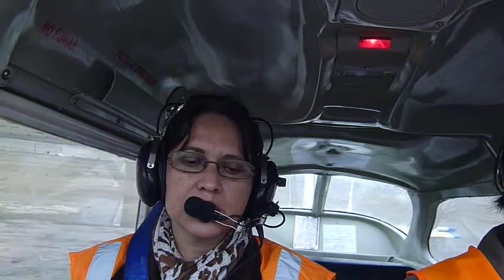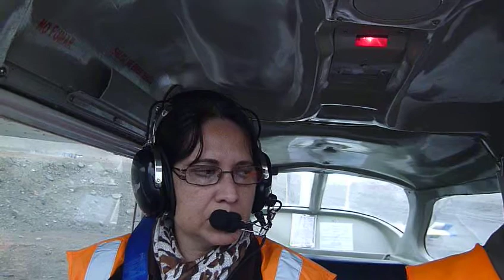Volando con mamá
La peor pesadilla de una madre que tiene pánico a volar, es que su hijo sea piloto, pero la convencí de que suba... pobre.